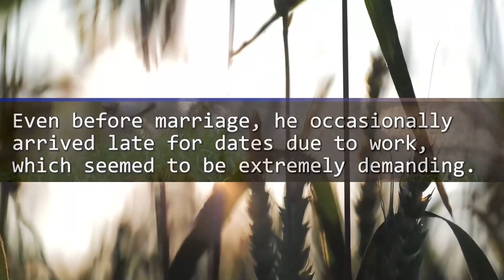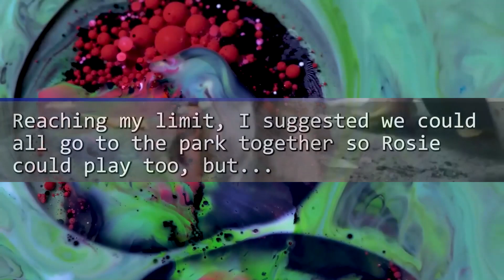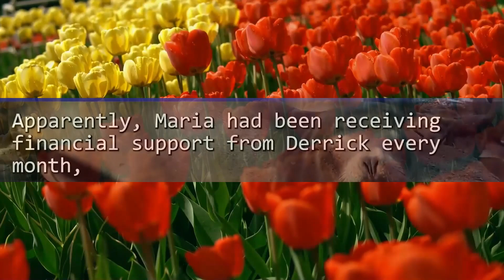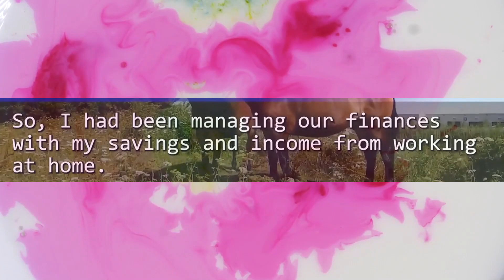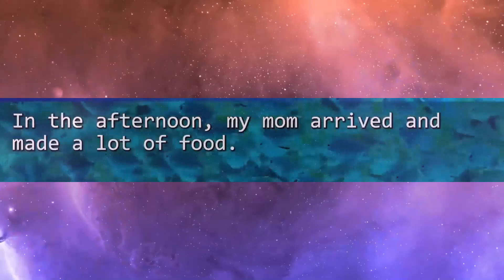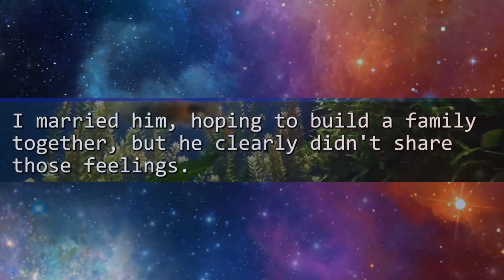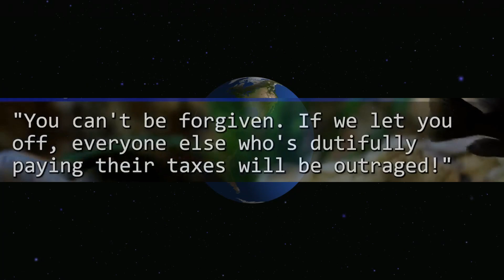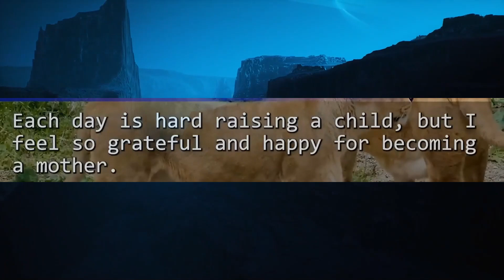My SIL made me babysit her kid. She and my husband told me to get an abortion. I told them that I.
Our channel dives deep into tales where main characters face adversity from their husbands, stepmothers, and in-laws. It's a world where the underdog is often suppressed, but not for long. Each story weaves a complex tapestry of emotions and challenges, but hang tight - the best is yet to come.

Witness the awe-inspiring moments of triumph as our protagonists rise from the ashes of oppression. Our narratives don't just tell stories; they ignite a fire of hope and courage.

Revel in the journey of overcoming the odds, and celebrate the sweet taste of revenge and personal victory. Every episode promises a rollercoaster of emotions, leading to deeply gratifying resolutions that resonate with the spirit of resilience.

Be part of our family, where every end is a new, empowering beginning.